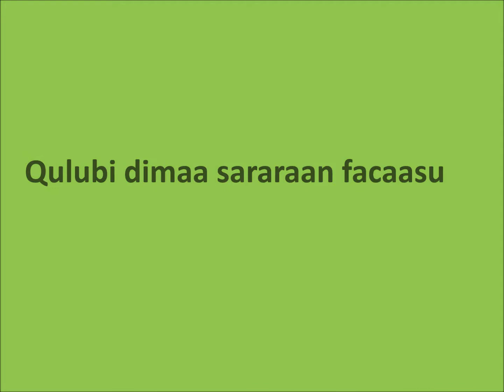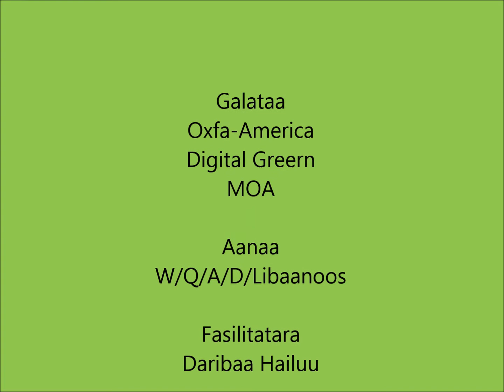Planting and row spacing for onions